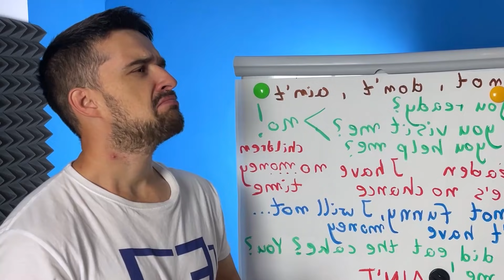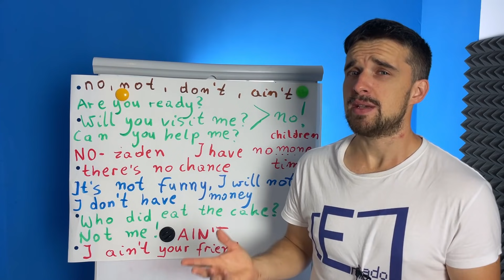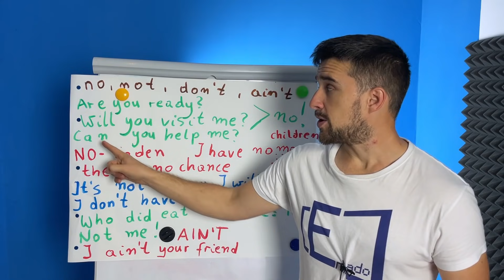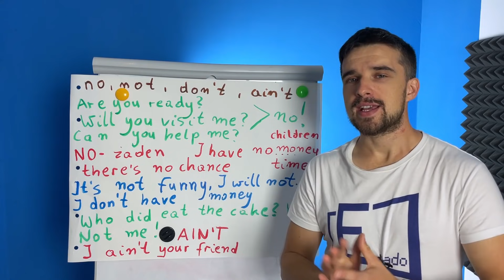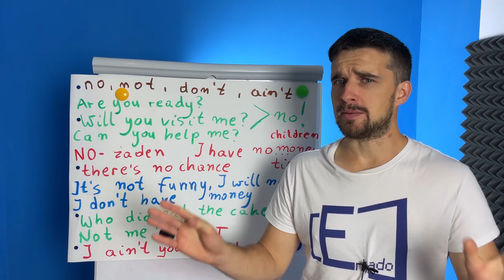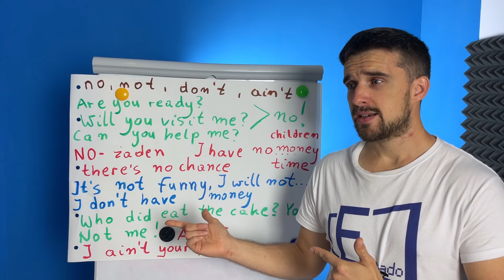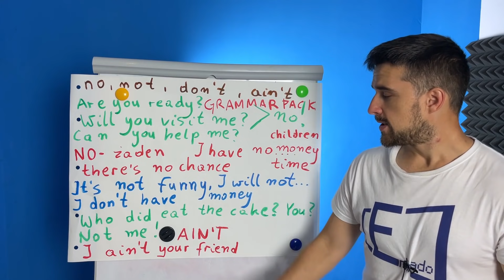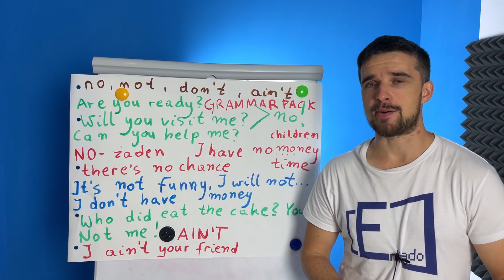No, not, don’t czyli "NIE" - po angielsku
W dzisiejszym filmie opowiadam o kilku możliwościach na przeczenia w języku angielskim. Mówię w nim o m. in. no, not, don't, ain't.

Spis treści:
00:00 Rozpoczęcie
00:53 Różnica między not i no
01:26 Samodzielne nie, czyli "no"
02:17 Czy zamiast no można użyć not?
03:24 Inna funkcja słowa "no" (no czyli żaden)
03:58 Czy można powiedzieć I don't zamiast no?
05:16 Szybka powtórka: no
05:44 Not przed przymiotnikami
06:27 Not i no w różnych czasach angielskich
07:28 Not me! I didn't
08:34 Musisz wykonać wiele przykładów gramatycznych
10:05 Grammar Pack - pakiet gramatyczny
10:58 Angielskie ain't
11:28 Zakończenie